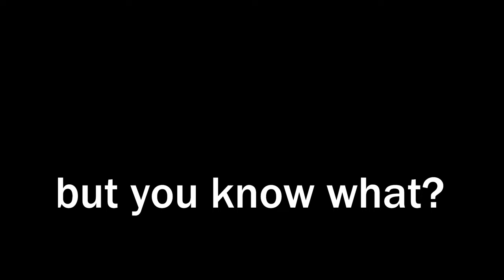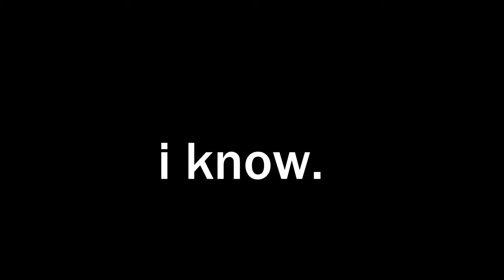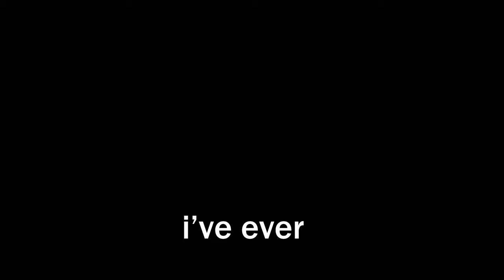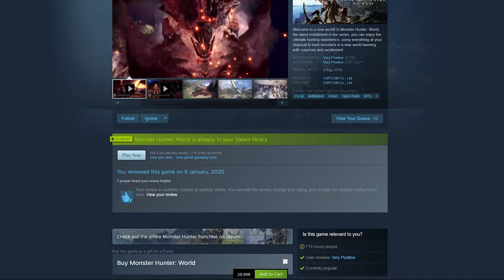Monster Hunter: World - Is It Worth It in 2024?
Should you play Monster Hunter World in 2024?
Yes. Here's my review.

00:00 - Accidentally deleting my 500+ hour save
01:12 - Story & plot
02:45 - Gameplay, combat & difficulty
07:07 - Crafting & RPG Elements
09:48 - Summary